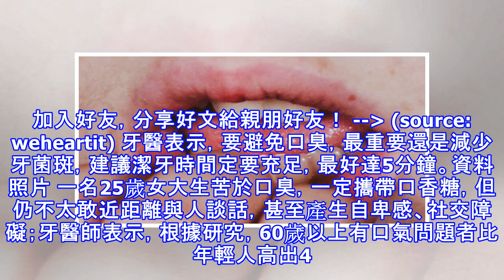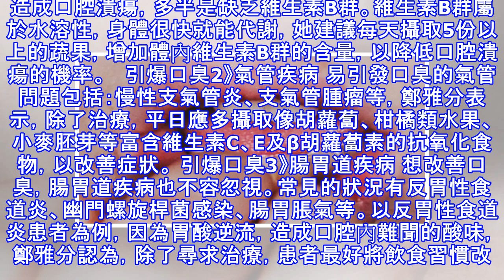學會「這4招」，再也不會為了口臭尷尬！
加入好友，分享好文給親朋好友！ -- (source: weheartit) 牙醫表示，要避免口臭，最重要還是減少牙菌斑，建議潔牙時間定要充足，最好達5分鐘。資料照片 一名25歲女大生苦於口臭，一定攜帶口香糖，但仍不太敢近距離與人談話，甚至產生自卑感、社交障礙；牙醫師表示，根據研究，60歲以上有口氣問題者比年輕人高出4至6倍，70歲以上10人中有9人口臭，但臨床發現，其實0至90歲都可能有口臭，且僅少數如這名女大生一樣有自覺，其他多數臭到渾然不覺，也凸顯國人對口臭認知低落。 牙醫師指，有口臭者經常察覺不到自己的異味，是因口腔後軟齶部分與鼻腔連在一起，鼻子聞不到口腔後部產生的氣味，建議可用以下...